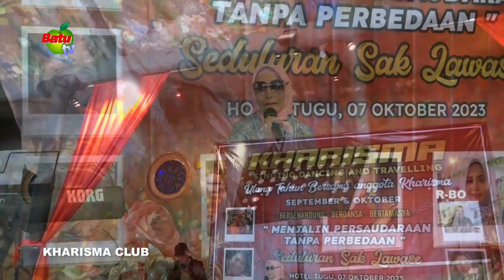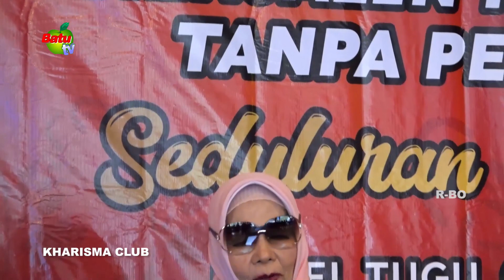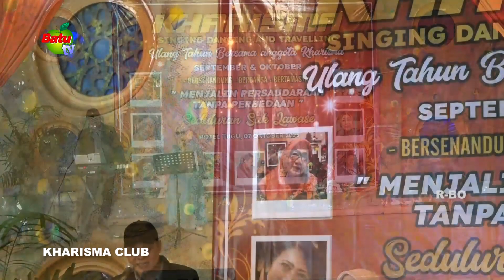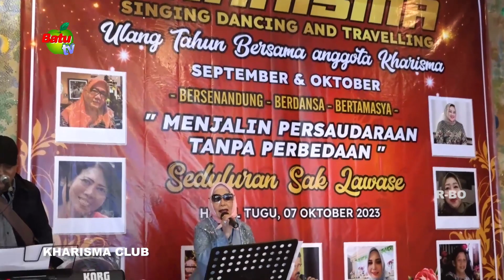Ibu Wiwik Muyatno - Jangan Pernah Kau Ragukan (Cover)